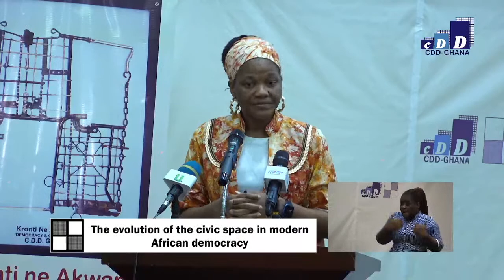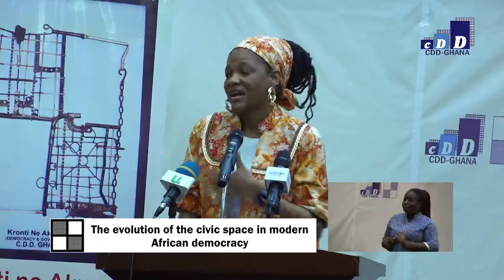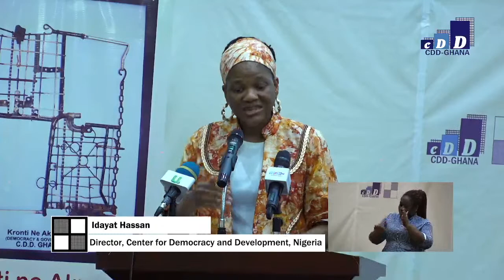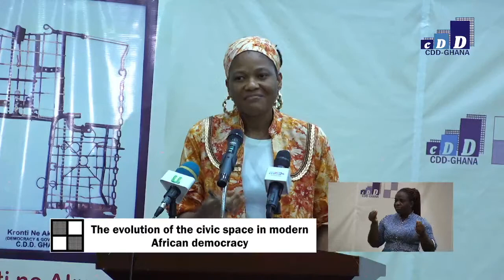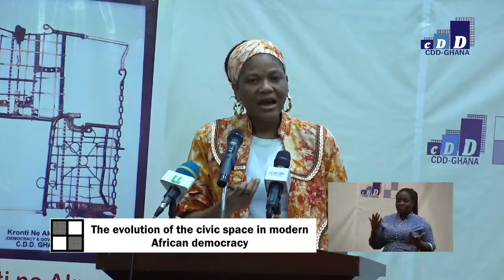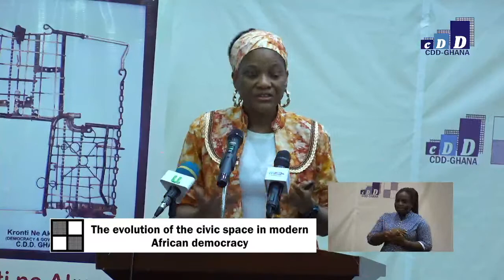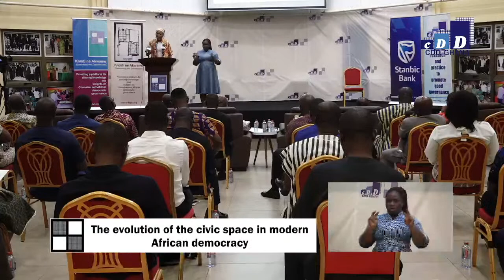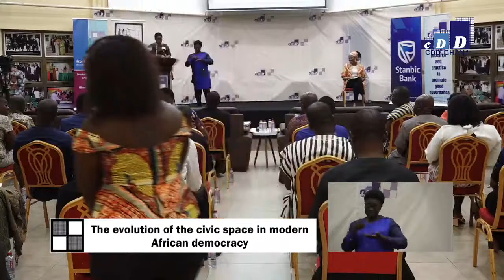The 17th edition of the Kronti ne Akwamu lecture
Join us today at 5PM for the 17th edition of the Kronti ne Akwamu lecture